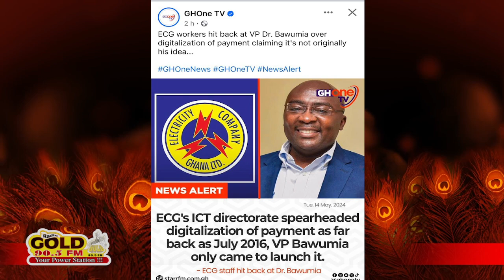DIGITALIZATION FAIL😞😩❌Vice-Bawumia Mind-Game on Ghanaians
Vice-President of Ghana,  Mahamudu Bawumia